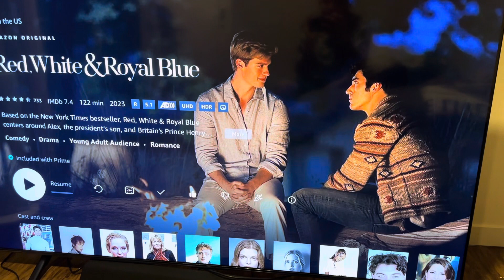O que eu achei do filme red white and royal blue !!!!!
Gente nesse vídeo eu falou o que eu achei do filme , não falei muitas coisas do filme porque eu não queria dar muito spoiler do filme tenho que aprender falar sobre o filme sem contar tudo 🤣